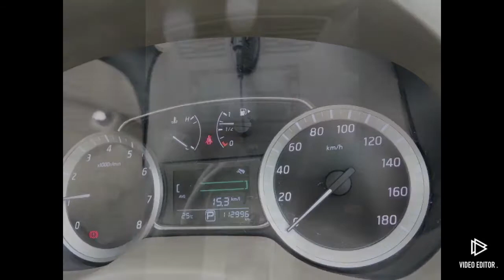RAOID-II576 NISSAN SYLPHY 1.8 x pkg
ID No 11576 MAKER NISSAN
MODEL SYLPHY
Chassis No TB17 Auction Grade
4.0 Grade 1.8X Month/Year 01/2013
Transmission AUTOMATIC
Engine 1800CC Color PURPLE
mileage 112,992KM
Handle RIGHT HAHD Doors 4 DOORS
Passenger 5 SEATS
air-conditiondr YES CD YES
stereo(cassette) YES power steering YES
power window YES sunroof NO
aluminum wheel YES television YES
air-bag YES ABS YES
navigation YES leather sheet NO
4WD NO MD NO rear spiler NO
full aero NO
low down NO remote control YES
diesel NO dealer car NO
contents Very clean interior
Looks & runs great
All scheduled maintenance
Runs & drives great
KEY LESS ENTRY ALLOY RIMS CD DVD PLAYER CAR NAVIGATION TV BACK MONITOR CAMERA DIGITAL METER ABS W-AIRBAG POWER MIRROR SIDE MIRROR WINKER AUTO DOOR LOCK GENUION WINDOW VISOR FOG LAMP SMART KEY PUSH START SPEAR KEY TILT STEERING ONE OWNER
TYER SIZE 195/65/R15.